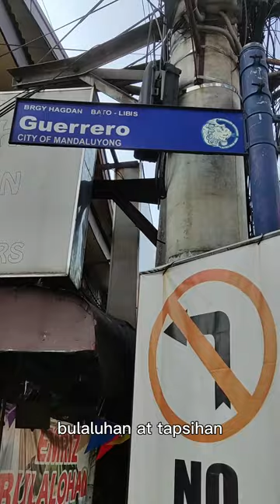sikat na sikat na 85 pesos Unli Breakfast sa Emriz Bulaluhan and loangganisa queen laine bernardo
EMRIZ Bulalohan & Tapsihan
shaw blvd corner guerero st
Store open is 24hrs, DAILY.
Breakfast Buffet is open Monday to Friday, 8am to 10am only.